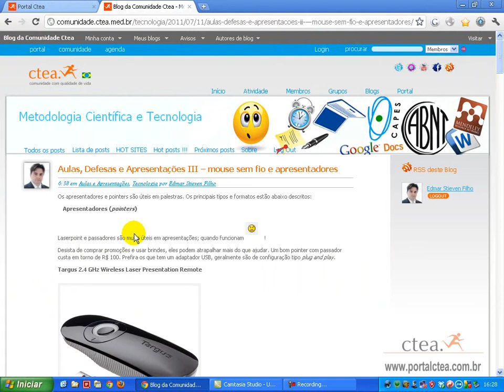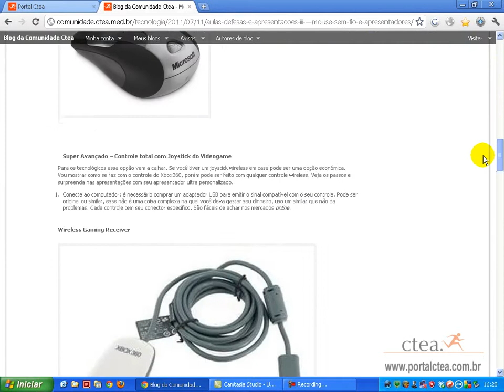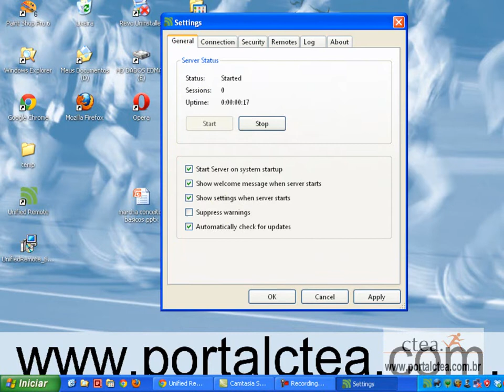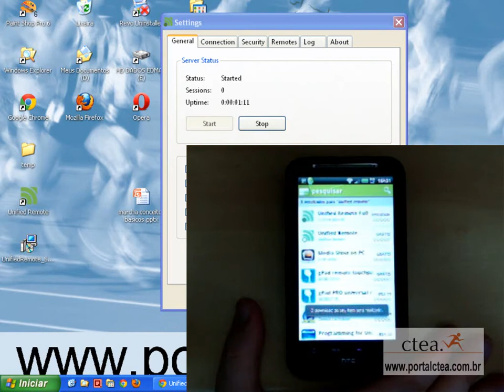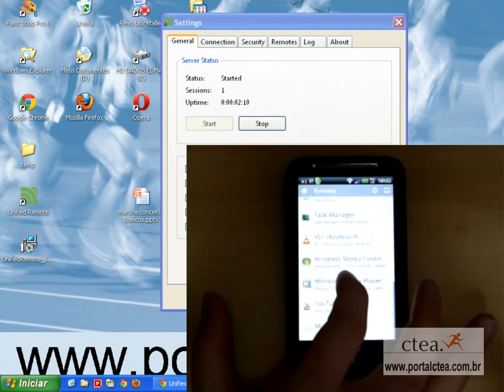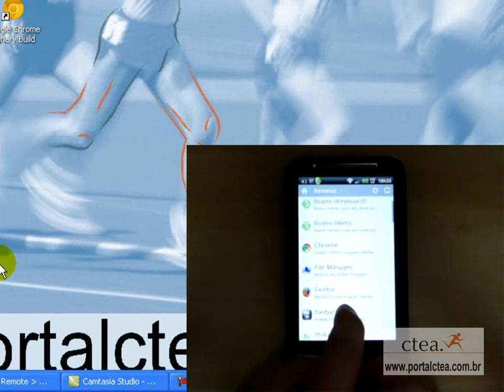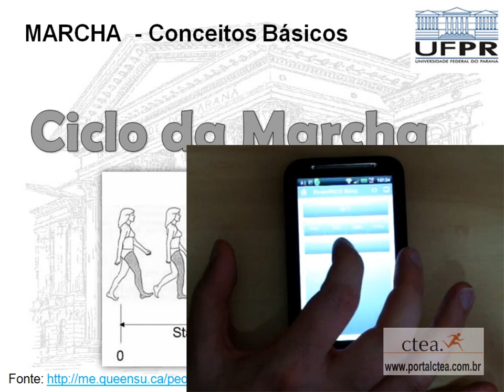Super Avançado -- Controle total do computador com Smartphone - Android